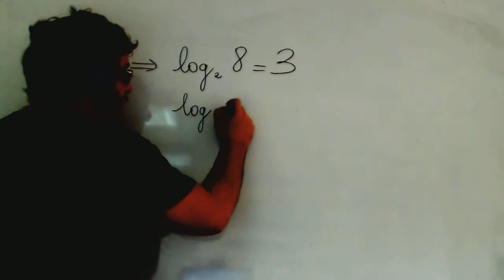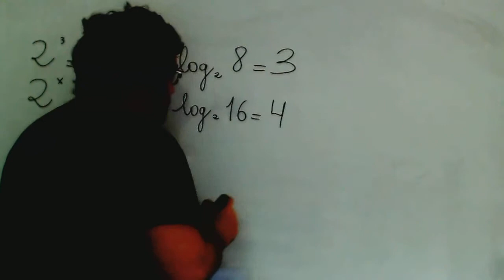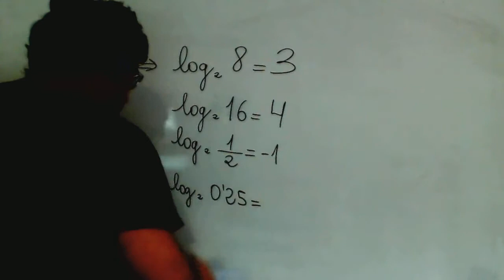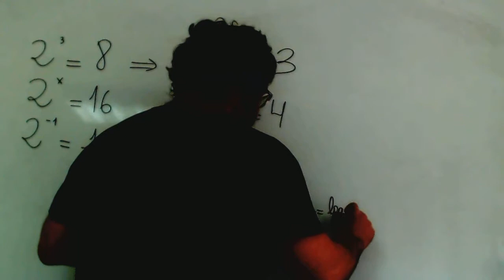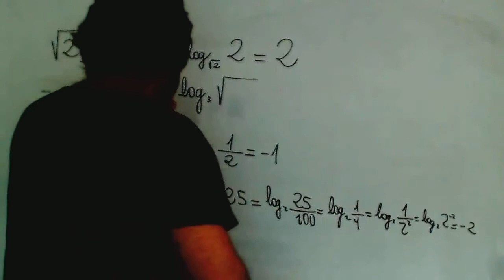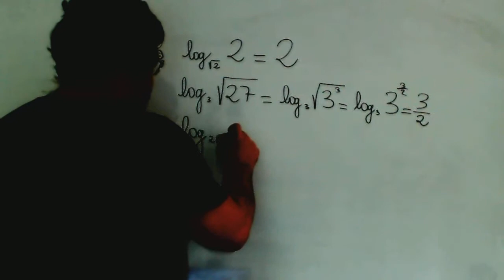Introduccion a los logaritmos Matematicas 1º Bachillerato Academia Usero Estepona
Introduccion a los logaritmos Matematicas 1º Bachillerato